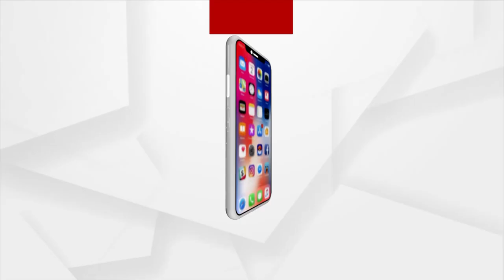ଚିତ୍ତଙ୍କ ପରିବାରର ତଦନ୍ତ ଉପରେ ଭରସା ତୁଟୁଛି